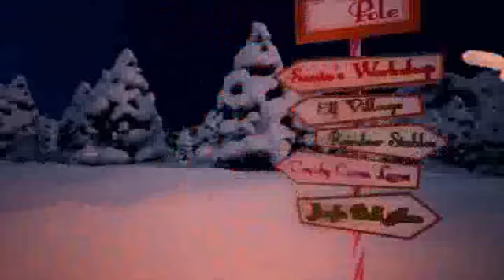Pup Pup Doggy's Christmas- Christmas Night Official Video, Helped by elfyourself by Office Depot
Thanks to elfyourself by Office Depot